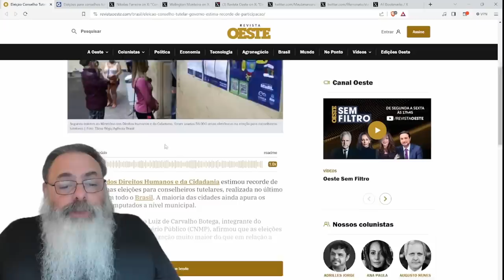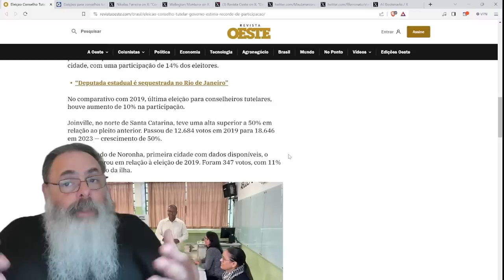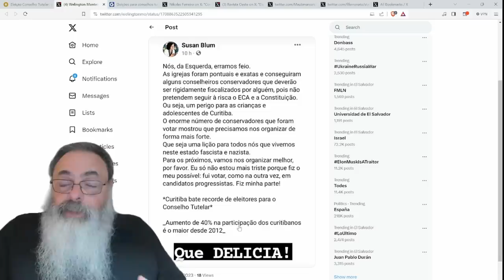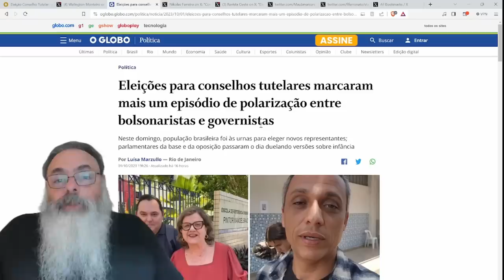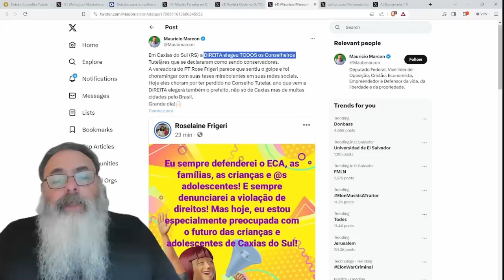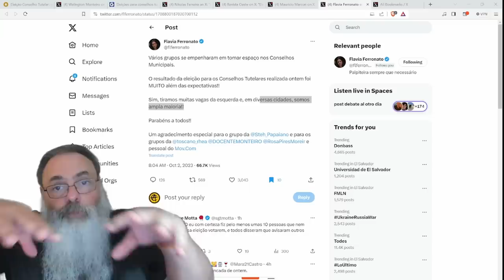CONSERVADORES e DIREITA ganham BATALHA pelos CONSELHOS TUTELARES e esquerda FICA APAVORADA com ISSO